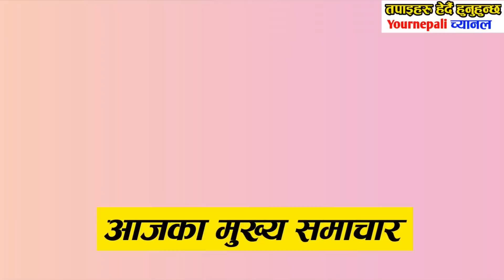Breaking News Big update Today News Nepali Khabar Nepali news aajako samachar,